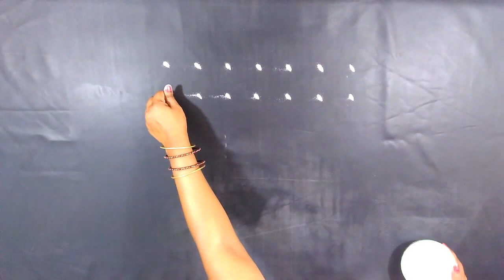#109 - Simple Kolam Design Art | Freehand | Easy Rangoli Designs | Latest Rangavalli | Festival Arts